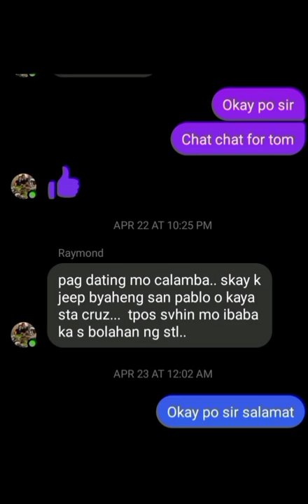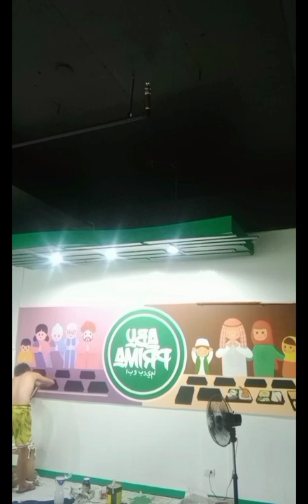ART-MAN's Byaheng Artist - Ep1 U.P. Gate Los Banos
Byaheng Artist :
Art-Man's Journal

Episode 1 : U.P. Gate Los Baños

Molie Abanto's first time travel from Pacita to U.P. Losbaños and Bae Using only Maru XT Bicycle.

Then he meets AbuPrima's Crew and talk about the Designs and best ideas that fits
for their walls for Mural Project.